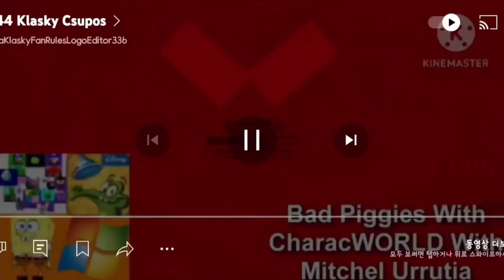1048 klasky csupos